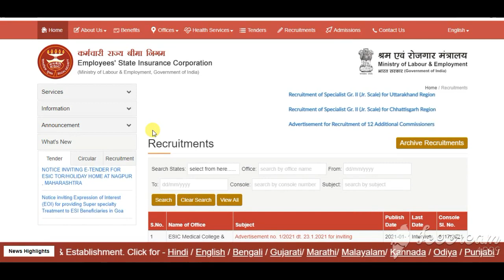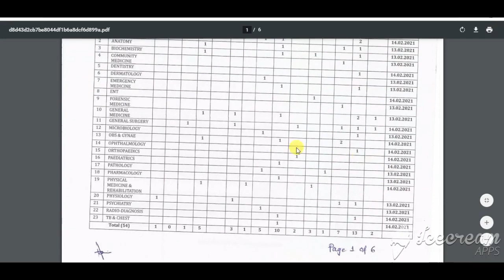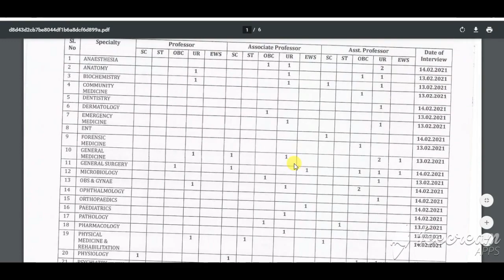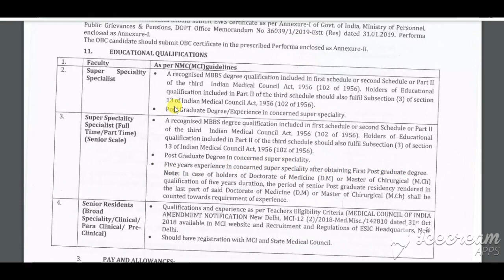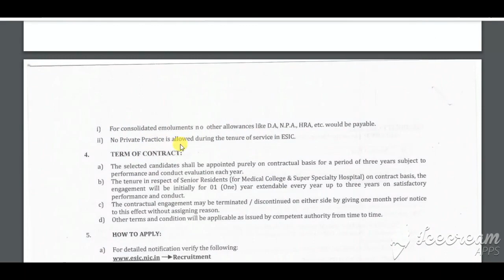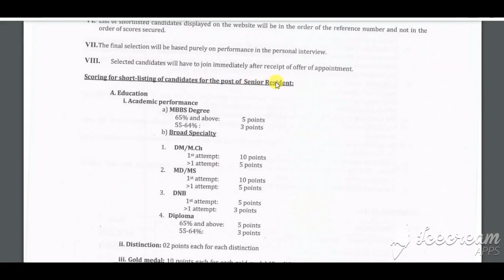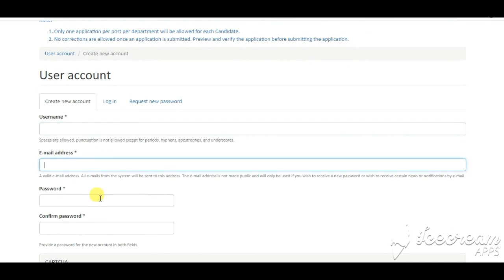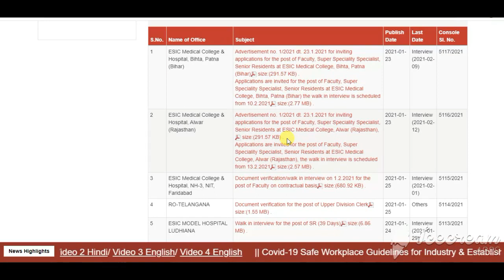Esic Alwar Recruitment 2021 | Esic Alwar online Form 2021 | Esic Alwar Vacancy 2021|ESIC Bharti 2021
ESIC Alwar Staff Nurse Recruitment 2021: The ESIC (Employment State Insurance Corporation) has announced and recruitment upcoming 247 Nursing Personnel Staff Nurse Jobs notification form on Staff Nurses 160 Post, Nursing Sister 69 Post, Assistant Nursing Superintendent 15 Post, Deputy Nursing Superintendent 2 Post and Nursing Superintendent 01 Post Recruitment form soon announced here, However, the eligible candidate who waiting for long time Alwar Staff Nurse Vacancy 2021, those candidates can submit and apply ESIC Alwar Staff Nurse Online Application Form 2021

Basically the interested candidate before applying the online application form, candidate need to read all the details information about ESIC Alwar Staff Nurse Notification information such as when the online application form announced here, closing date, number of vacancies, Salary and Pays scale, exam pattern, and syllabus, selection process, admit card, result and many more information mention here official notification details

Note- ESIC Alwar Staff Nurse Recruitment 2021 Official Notification not announced here, this is Sanction and release of 247 Staff Nurse Post will be announced on February 2021